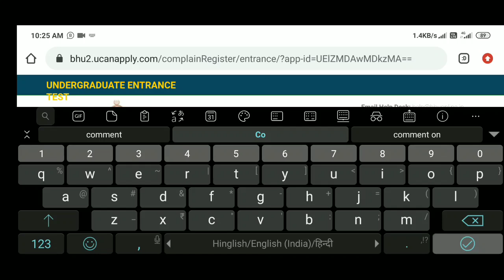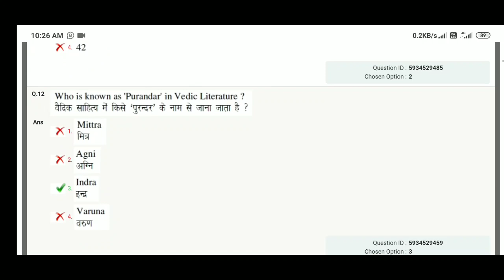How to Check BHU Answer key step by step Latest Update BA,BSc,BCom।।Must Watch दूसरे फेज की परीक्षा👍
कितने मार्क्स तक हो जायेगा एडमिशन?? देखिये

Official Answer Key, Result, Counselling Date कब?

Answer Key

परीक्षा सेन्टर पर क्या क्या ले जाना है?

ऑनलाइन पेपर कैसे देना है ? पूरा प्रोसेस

एडमिट कार्ड डाउनलोड कैसे करें👍प्रोसेस

किसका किसका एडमिट कार्ड आया

Subject wise Time Table👇
किसकी परीक्षा कब

Join our Test Series for
•BA Arts And Social Science
•B.Sc. Maths
•B.Sc. Ag.

Join full crash course for MA Political Science
•Premium crash course for MA Political Science with live classes and full study material

BHU Entrance Exam 2020 के लिए 30 Days Super Master Plan👇 इस वीडियो को देखें और प्लान फॉलो करें, BHU में Admission पक्का💯

BHU Answer Key 2020
latest Update bhu answer key
official answer key bhu
bhu official answer key 2020
all courses answer key bhu

spandan 2020 iit bhu spandan 2020
BHU Study Capital
bhu hostels